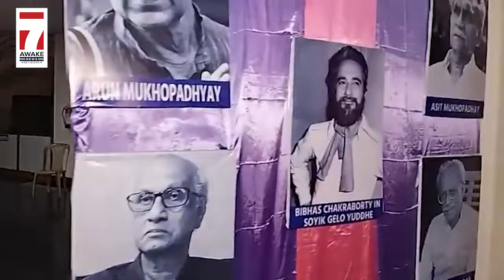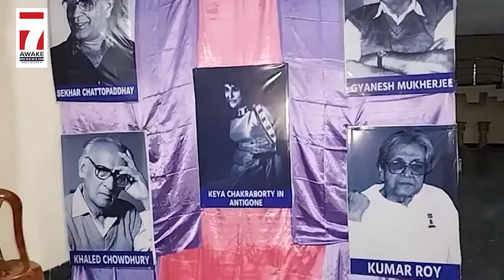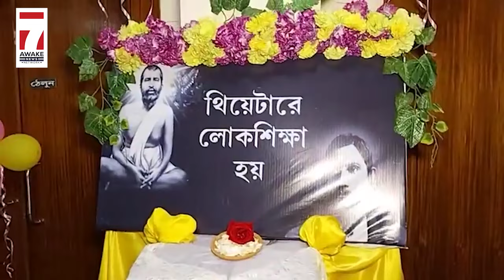Agarpara News :তীর্থঙ্কর ঘোষের হাত ধরে শুরু হলো আগরপাড়া থিয়েটার পয়েন্টের উদ্যোগে 'নাট্যমিলন উৎসব'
তীর্থঙ্কর ঘোষের হাত ধরে শুরু হলো আগরপাড়া থিয়েটার পয়েন্টের উদ্যোগে 'নাট্যমিলন উৎসব'

Jai HInd!